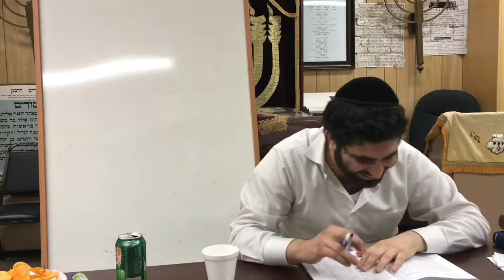LAWS OF SHABBAT (BORER) R.Shalom Gadaev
LAWS OF SHABBAT